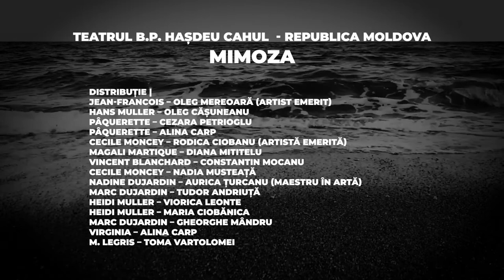Mimoza, Teatrul Republican Muzical-Dramatic B.P. Hașdeu, Cahul - TRAILER DaFeSt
1 decembrie 2020 - ora 15:00

Sinopsis | Pensiune completă e a doua piesă de P. Chesnot abordată de Teatrul din Cahul. Pria piesă, Vecina de alături, a fost pusă în scenă în 2009 de către Maestrul în Artă Emil Gaju, spectacolul numindu-se Cartierul latin, primind premii pentru cea mai originală abordare regizorală, la Festivalul Național de Comedie din Galați (2011), iar cei doi actori din distribuție, Rodica Ciobanu și Oleg Mereoară, nominalizați la premiile pentru cele mai bune roluri feminin și, respectiv, masculin. Elaborată conform tradițiilor demult acceptate ale teatrului de bulevard, piesa Pensiune completă, cu o fabulă ce explorează ingenios ilaritatea replicilor și a situațiilor echivoce, propune – spectatorilor un divertisment veritabil, fără intenții moralizatoare sau psihologice. Un regizor de televiziune, pretextând prin efectuarea unor filmări ordinare, vine periodic la amanta sa de pe Coasta de Azur, soțul căreia, căpitan de submarină, se află mereu în misiune. Suspicioasă, soția regizorului, căreia anterior acesta îi spunea că se cazează la un inexistent hotel „Mimoza”, vine în orașul de pe litoral, astfel determinându-i pe cei doi amanți să transforme vila căpitanului într-o pretinsă pensiune. Faptul a avut consecințe imprevizibile: poposesc aici și un soț abandonat decis să se sinucidă, doi tineri însurăței, un cuplu captat de ispita adulterului „nesavurat” însă din cauza eșecurilor sexuale ale partenerului, o prostituată ce… din mediul spectatorilor își recrutează clienții – o lume pestriță și grotescă, transformată de către regizor, după revenirea neașteptată a căpitanului, în trupă de actori implicată într-o mimată filmare. Cei doi amanți scapă basma curată, iar cei înșelați așa rămân, pentru că în genul acesta de teatru de fraieri se râde fără milă, după cum scria un critic de artă. – Evitând stridențele și vulgaritățile, regizorul Gheorghe Mândru a realizat un spectacol dezinvolt, jucat cu vervă și pasiune de către toți actorii încadrați în distribuție. (Alexandru Manoil)